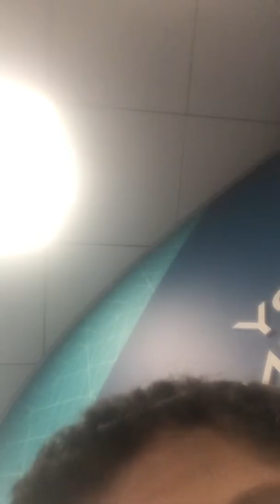It’s Never Just A Piece Of Coin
Never under estimate the savings you can accomplish just by collecting your coins. OK, so that’s probably one of the slowest ways to save, but it’s definitely a way to save.

 Please check out this video and sign the petition associated with it.
 if you don’t like what you’re seeing with your eyes, sorry not sorry. I acknowledge, but do not apologize for the fact, that what you see on the screen is not necessarily what you would see if I had a cameraman on scene. As a blind person, I do not accept the notion that the picture is the most important part of a video. There are millions of blind or visually impaired people out there, and as far as we are concerned, the sound is the most important factor. For us, watching YouTube and TV means listening to it. Just because you’re blind shouldn’t mean you can’t YouTube.